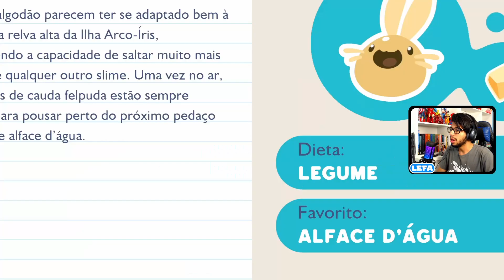Slime Rancher 2 #08 - Informações novas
O slime rancher 2 é recheado de informações dos slimes, até mesmo para os slimes do jogo original.